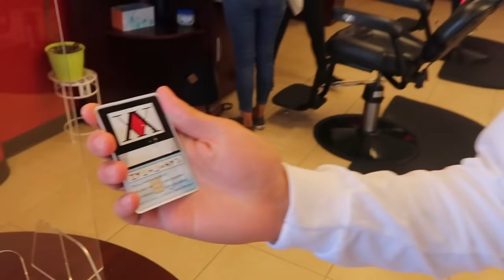EXTREME STRIP TENNIS W/ Brent Rivera & Stokes Twins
Guys btw.. this was a public tennis court so hella people walked by so it was so embarrassing. lmaooo lmk what you thought about it?

Stoke's Twins YouTube: @Stokes Twins
Brent's YouTube: @Brent Rivera
Ben's YouTube: @Ben Azelart
Mason's YouTube: @Mason Fulp
Jeremy's YouTube: @Jeremy Hutchins
Derek’s YouTube: @Dereksdays

Come back next week for more !

Songs:
Ikson - All Night
LiQYD - Night Out